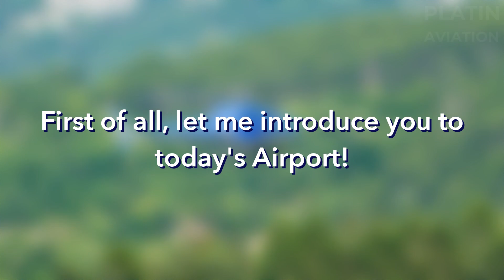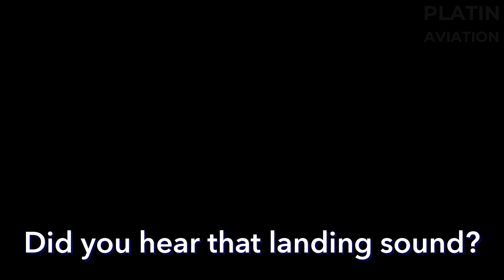PLANE SPOTTING: CESSNA HELICOPTER, MORE | Gap-Tallard Airfield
Welcome back to another Plane Spotting Episode! Today we're at Aerodrome de Gap-Tallard Airfield in southeast France. We're spotting Private planes: Cessna, Pilatus... Helicopters, Paragliders and more! Enjoy!

Live free and stay awesome!

🎶 Music/Audio:

Alex MakeMusic - We Are Good Now
LATASHÁ - Chef Brian

🖌 Tools used to create this video:

Camera: Panasonic Lumix TZ-81
Video Editor: Camtasia
Thumbnail Editor: Canva Pro